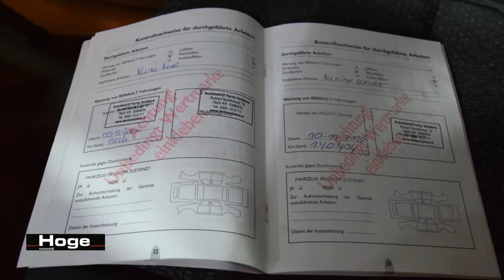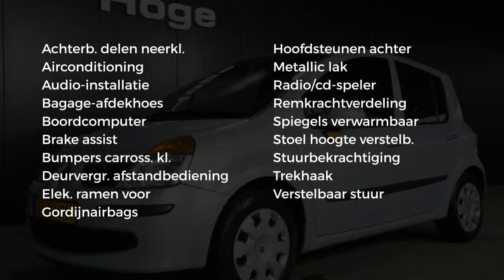Renault Modus 1.5 dCi Tech Road Airco Trekhaak All in Prijs Inruil Mogelijk!